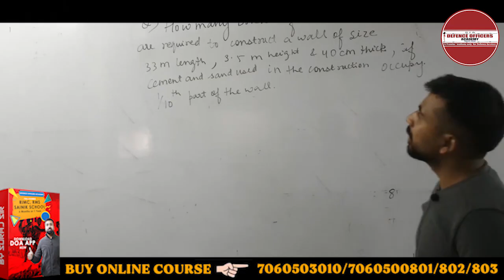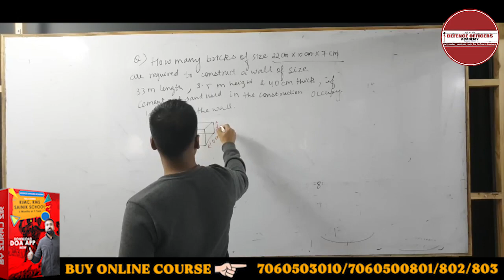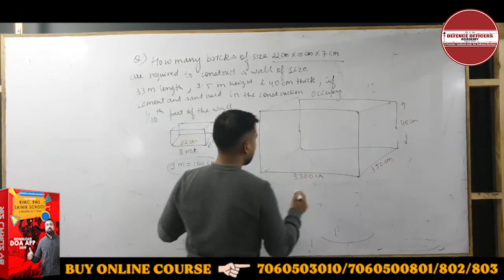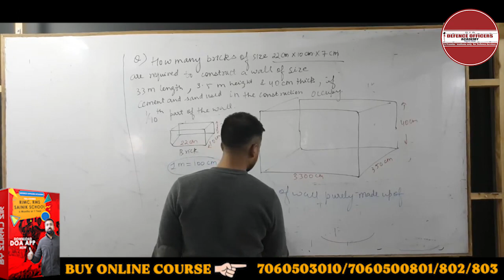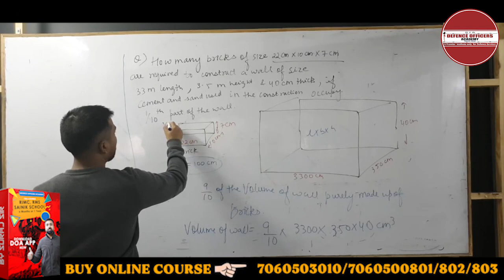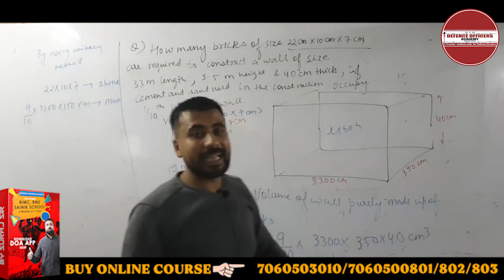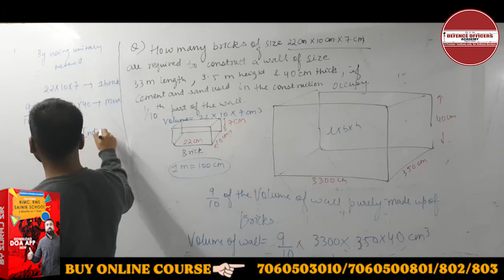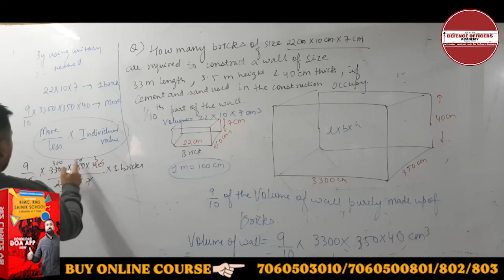How many bricks of size 22cmX10cmX7cm are required to construct a wall of.... | By- Suraj Sir